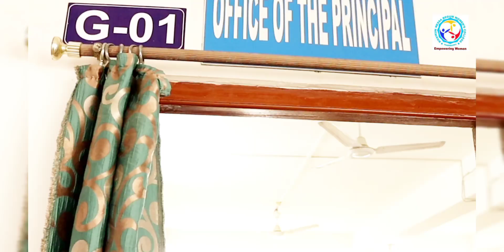Principal Office @ KBWC II Khairun Nessa Begum Women's College Badarpur ll